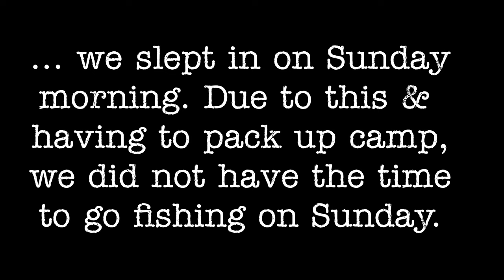Pigeon Lake Alberta Fishing | Fishing for Walleye & Pike off Shore & from my Intex Seahawk 4 Boat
In this week's fishing adventure,  we are camping at Pigeon Lake Alberta with friends. We're fishing for Walleye & Pike off shore and from my Intex Seahawk 4 Inflatable Boat. The fishing was slower but we were able to get a couple of fish to the boat.

Chapters
0:00 Introduction
1:21 Thursday Evening
2:12 Friday Night on the Boat
4:41 Outros